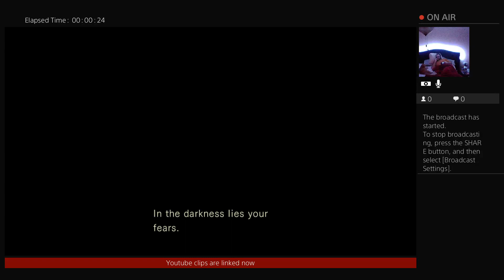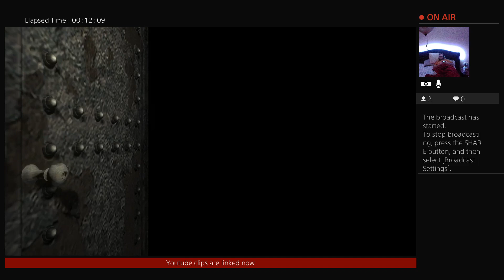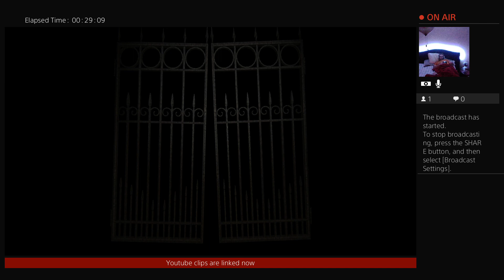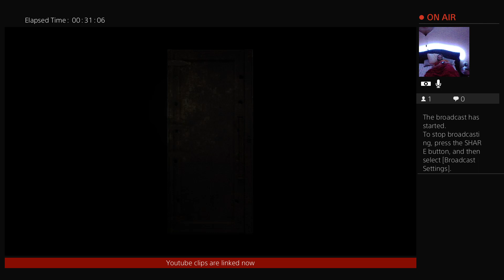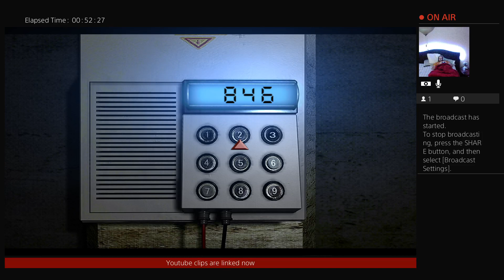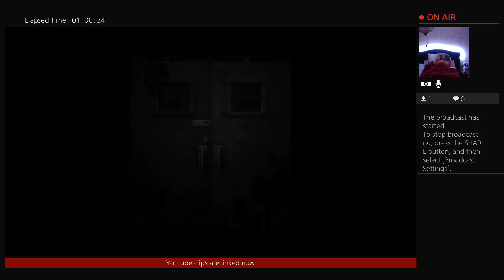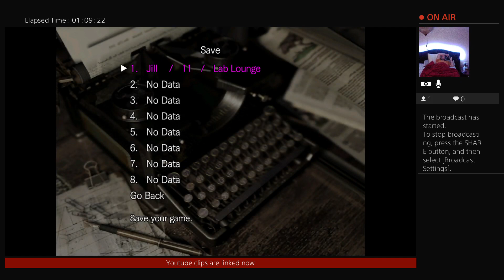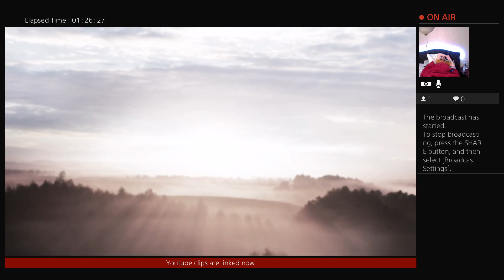Resident Evil 1 part 3